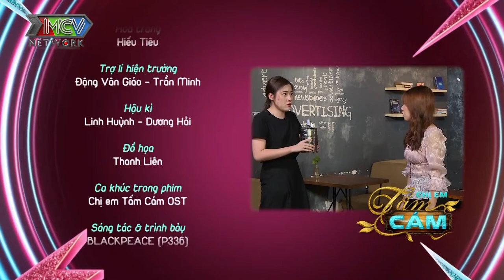PHIM SIÊU HÀI 2021 | CHỊ EM TẤM CÁM TẬP 11 | MNET FILM